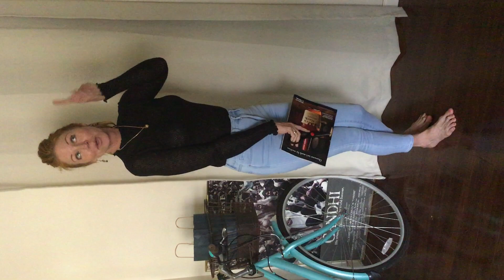Get Green with Cynthia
reuse recycle repurpose